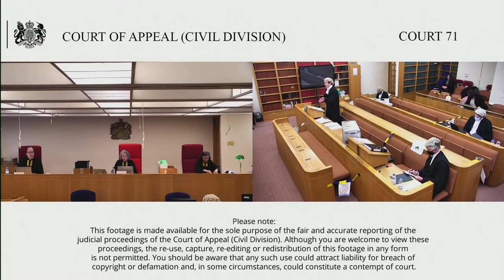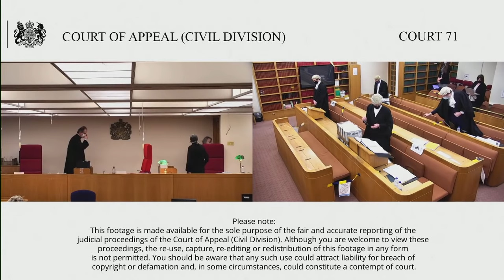Miller –v- (1) The College of Policing & (2) The Chief Constable of Humberside Police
9th (2.00pm) – 10th March 2021

Before The President of the Queen's Bench Division
Lord Justice Haddon-Cave

Appeal from a decision of the Administrative Court dated 14 February 2020.

This appeal concerns the lawfulness of provisions of a document entitled Hate Crime Operational Guidance (HCOG) that is published by the Respondent, the College of Policing. Specifically, the appeal concerns the provisions in the HCOG on the recording of so-called non-crime hate incidents. The Appellant is an individual who made a number of posts on Twitter that were recorded as non-crime hate incidents by Humberside Police.